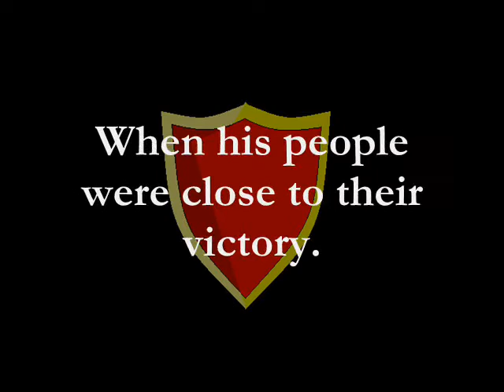Knight in Rusty Armor Teaser